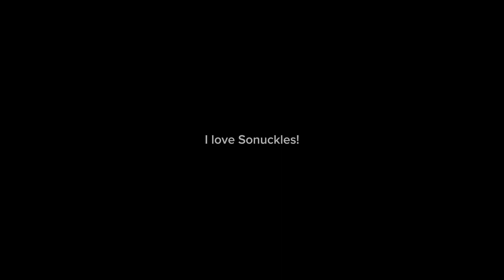I LOOK SO CUTE!!! - Millie Looks At Deviantart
Voices:

Millie - Myself/​⁠@MillieTheHedgehog8447

The Murder of Sonic The Hedgehog - Dining Car part 1, 2 and 3

Sonic the Hedgehog sprites rightly belongs to Sega